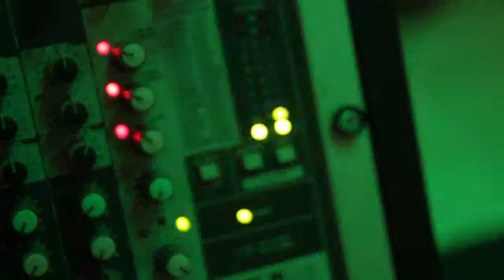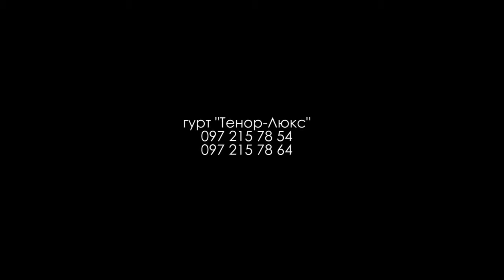Гурт: Тенор-Люкс "Кручений" & "Bona Seyra": 0972157864, 0972157854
Гурт: "Тенор-Люкс": Приймаємо замовлення на весілля, виїздні церемонії, дні народження, корпоративи, та інші урочисті події: 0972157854, 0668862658